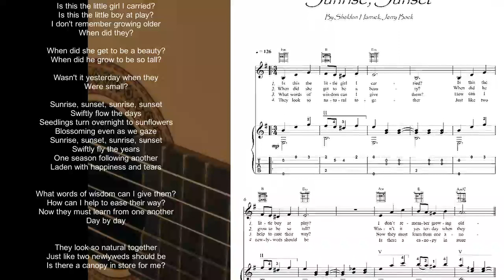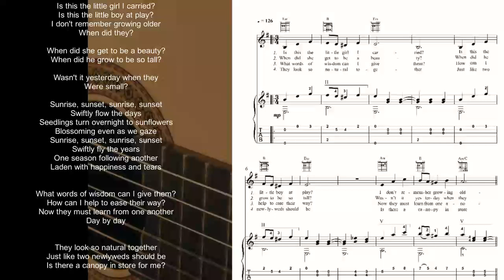Sunrise Sunset guitar violin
Sunrise, Sunset is a haunting and emotional song from the musical Fiddler on the Roof written in 1964 by composer Jerry Bock and lyricist Sheldon Harnick. ('sunrise sunset, sunrise, sunset, swiftly flow the days...').

For Violin and Guitar duet or Guitar and Voice or Guitar solo.

With melody line. With lyrics. With standard notation and tablature (TAB) With Guitar chords.
Early intermediate.

Pages: Six (6) pages (Three pages score, 1 page Violin part and 2 pages Guitar part).